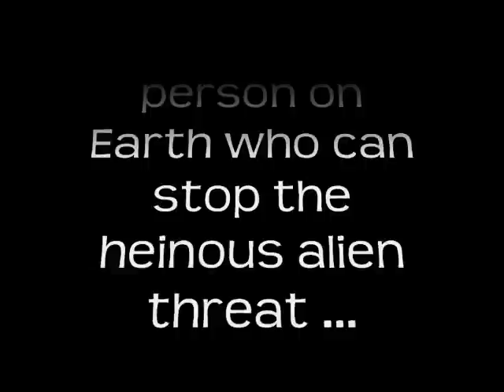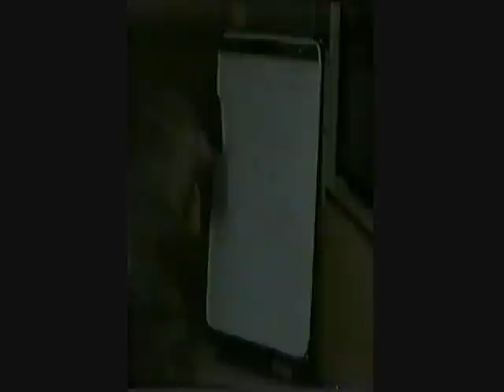Flash v the Aliens Part 2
Part 2 of my epic movie between a group of US Army soldiers and invaders from a foreign world. Starring Flash Hercules, Spankrod, and Doctor Willie Getovski. From the mind of creative genius Jordi Scrubbings.